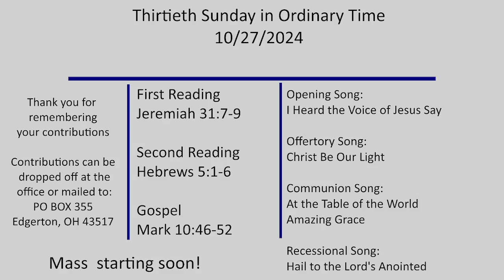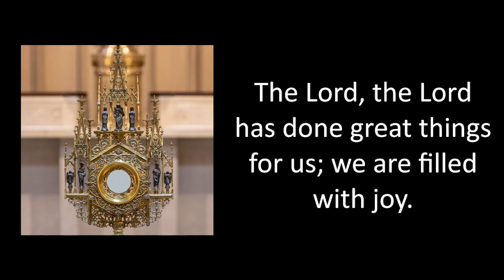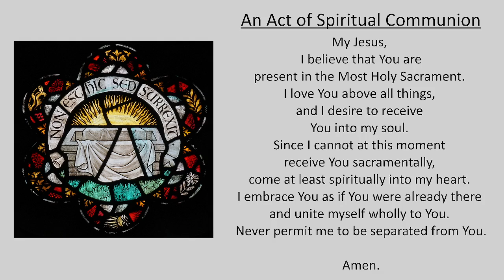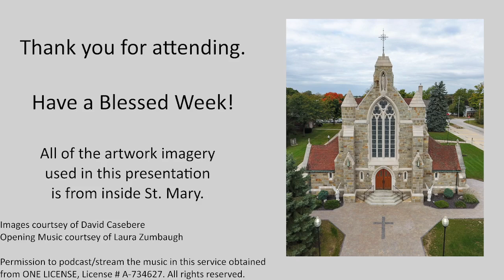Thirtieth Sunday in Ordinary Time